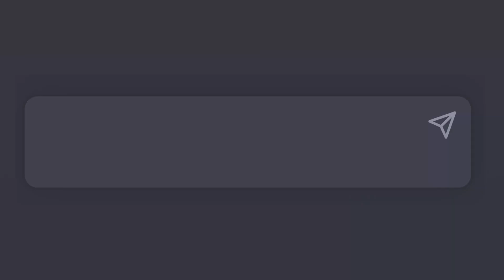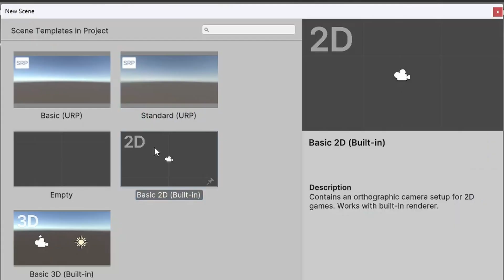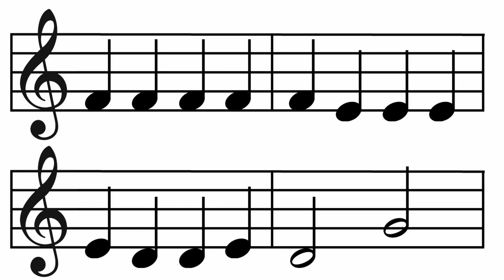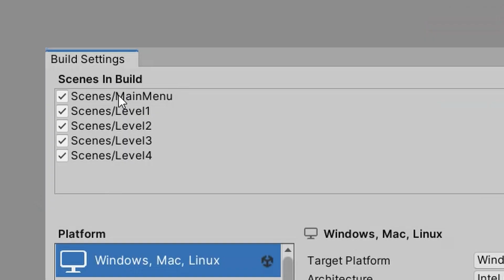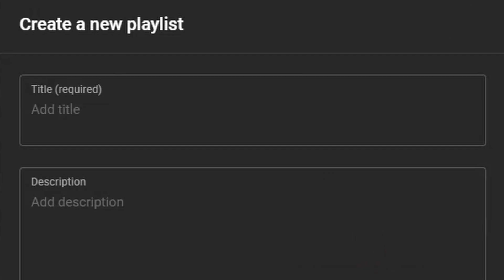Game Dev for beginners - make these 5 games to get started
Learn game development by making these 5 games in the engine of your choice. Leave a comment to tell me which game engine you’re interested in learning more about and I’ll make the 5 games in 5 different game engines in an upcoming video series set up as a tutorial.

Timestamps
00:00 Intro
02:29 First 5 games

Discuss this video and chat about game development on my discord server

This is Wyatt Cheng’s personal channel. In my day job I serve as Game Director at Blizzard Entertainment. This channel is an independent endeavor and not related to my employer in any way. The opinions expressed are my own and do not necessarily reflect those of my employer.